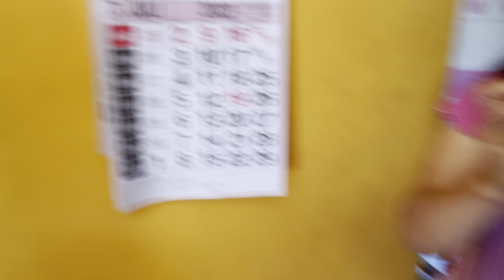Kejutan Buat Uti Ulang Tahun!! Lanjut Sambelan Tempe Garit Jos!!